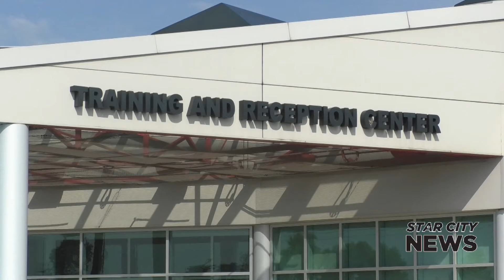Statewide Manufacturing Initiative 8 25 21